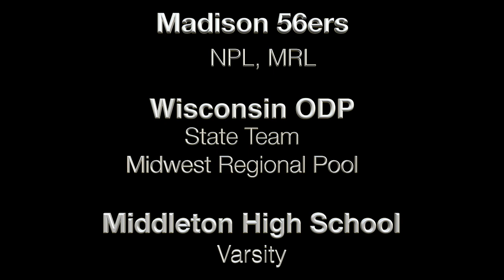Ian Staresinic College Soccer Recruiting Video Class of 2021 Wisconsin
Ian Staresinic highlight film. Middleton High School graduate class of 2021 Middleton, Wisconsin. Primary position is center midfielder. Currently play for Madison 56ers soccer club in NPL and MRL. Wisconsin ODP State Team and Midwest Regional Pool. Middleton High School Varsity team. Academic interests include engineering, mathematics, science and healthcare. NCAA eligible (registered with clearing house).